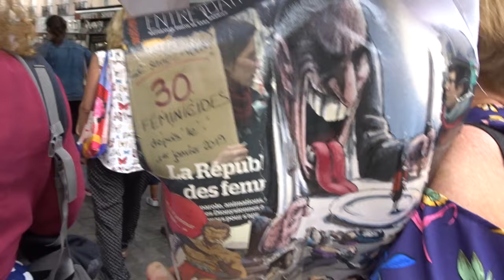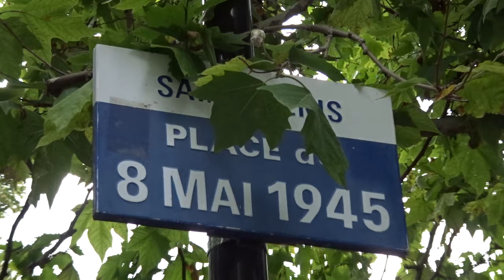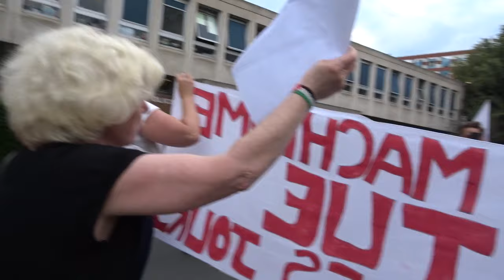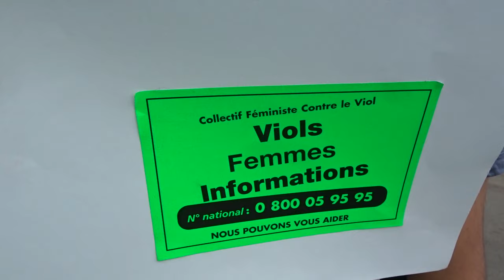Féminicides Basilique St Denis 11 juillet 2019 La Mariée était en blanc #3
Féminicides Basilique St Denis 11 juillet 2019 La Mariée était en blanc - avec entre autres intervenantes Amel Dahmani + Michele Larrouy + Oriane une des mariées en blanc + Tanaz Rohani - La Mariée était en blanc - Féminicides Basilique St Denis 11 juillet 2019 PAS UNE DE PLUS 76 feminicides en France depuis le début de l'année 2019 - RDV Parvis Basilique St Denis Syndicat SUD CT 93 Mairie de Saint-Denis @sudmairiestdenis FB @FemmesEnLutte93 FB @CAN_Femicide @le_jaunes 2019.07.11 video mariepanic mariepanic2 @mariegendron @anne_hoa